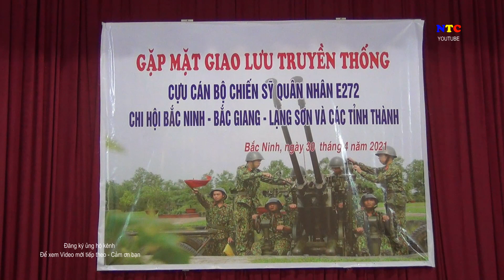GỬI VỀ QUAN HỌ - Thúy Hường - Chi hội CCB Thành phố Bắc ninh - Tỉnh Bắc ninh